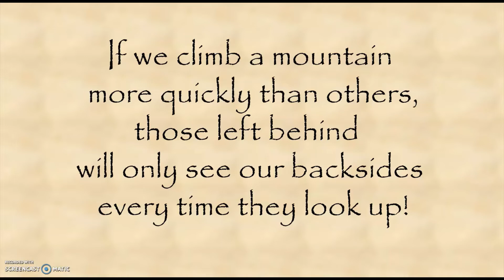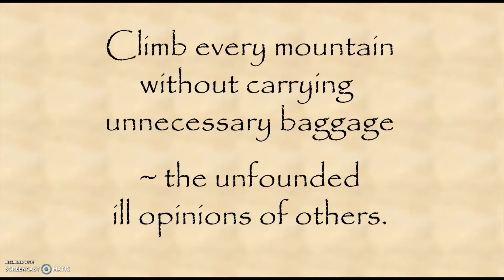Unmoved by Jealousy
Jealously and envy brings bitterness to those who harbour such thoughts or emotions. When facing those who are jealous of us, compassionately hold our peace and confidently go about giving our best in our duties. Those who are able to rejoice in the well-accomplished acts or happiness of others gets a taste of joy and sweetness that arises therefrom. Besides, life is not a race.